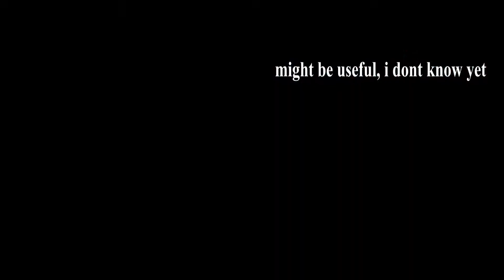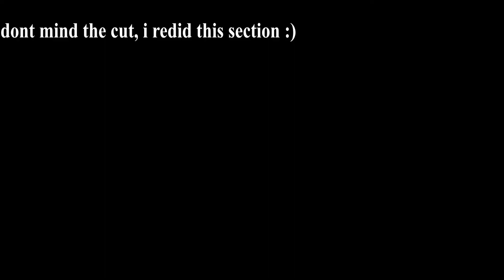THE SAIYANS ARRIVE | Dragon Ball Z: Attack of the Saiyans Playthrough Part 43 [1080p/Full-HD]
For the first time on the Channel we will play a game that i have NOT played before! So i apologize if i miss something but i will do my best :)
I know that there is a secret boss and i will show and hopefully beat them during the playthrough! :)

0:00 Chapter introductions
4:29 equip, skills
5:30 first fight
6:40 Nappa Jr.
11:08 Masters Scheme and Model Full Moon
13:50 the Saiyans appear
21:30 Tien vs Saibaman
24:19 r.i.p vegeta jr.
25:20 see you next time :)

SYNOPSIS:
The game is a turn-based RPG that adapts events from the "23rd Tenkaichi Budokai" story arc to the eponymous "Saiyan" arc of the original manga.
Naturally, we get to play as Krillin, Yamcha, Tien(shinhan) as well as Goku, Gohan and Piccolo.